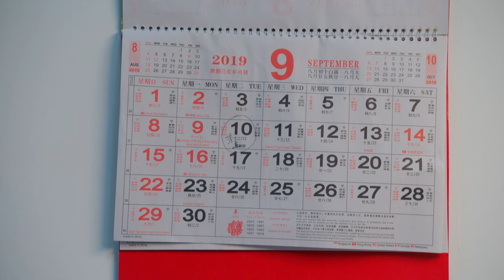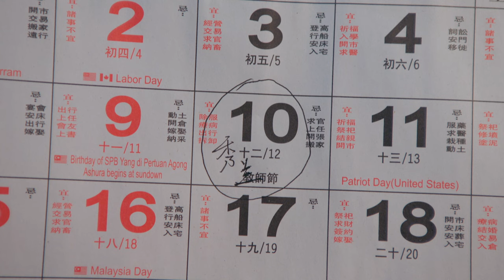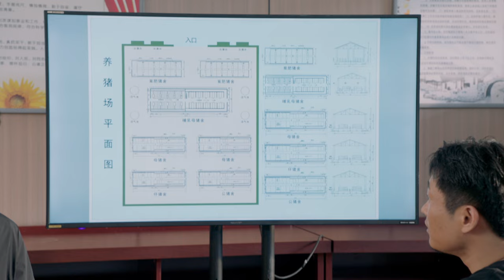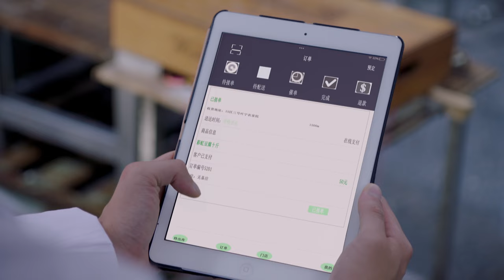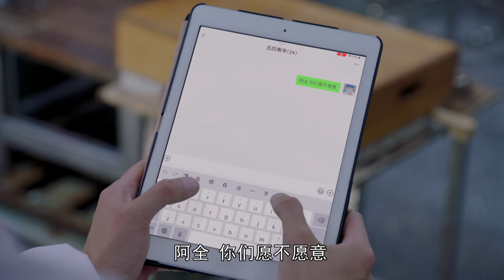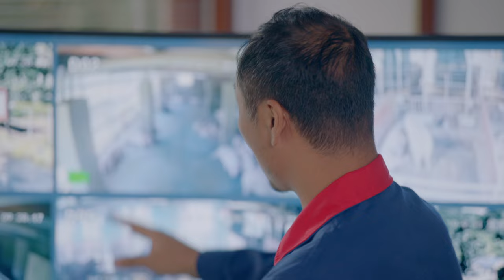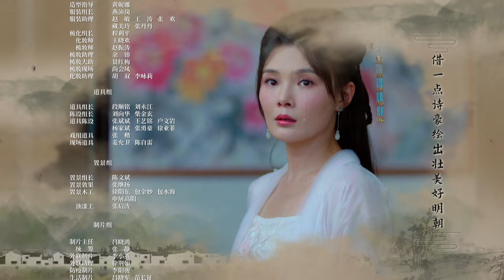[Multi-sub]《富春山居》32 | 刘端端 潘之琳 王伟 郭铁城